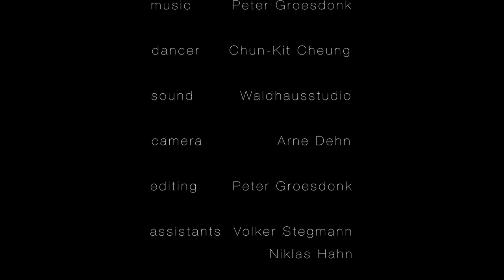Kaleidoscope - Peter Groesdonk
I'm so proud to be able to show you my new song 'Kaleidoscope' with the special guest Chun-Kit Cheung a creative dancer who performed a perfect fitting dance part.
Filmed at Landschaftspark Duisburg Nord
I hope you enjoy listening and watching !
Peter

● Guitar : Lowden Guitar
● Camera : Arne Dehn
● Sound : Mohi Buschendorf / Waldhausstudio